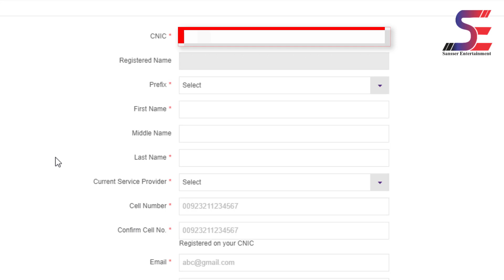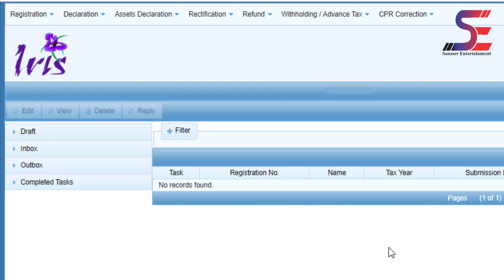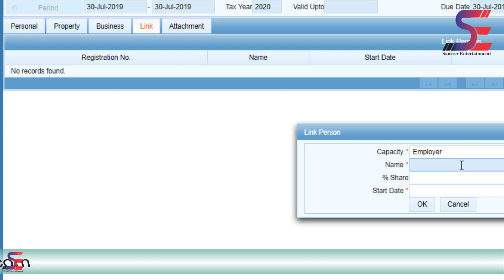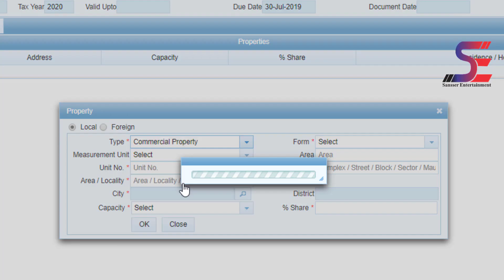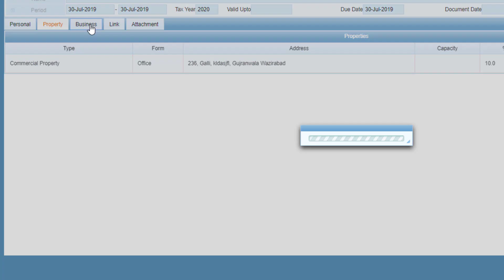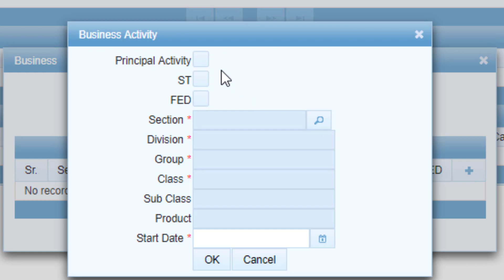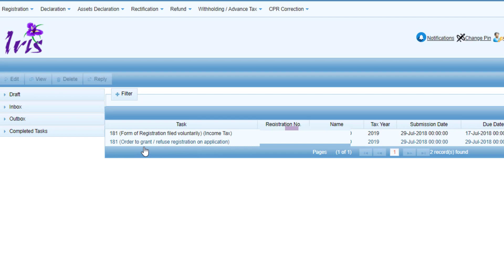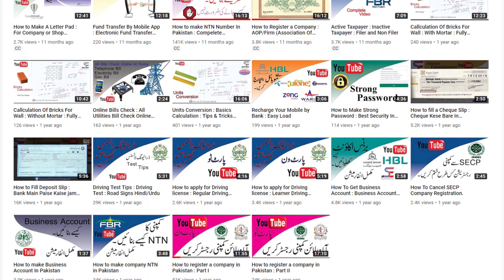How to Make NTN Number in Pakistan | NTN For Salaried Person Or Business Person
National Taxation Number or NTN number get in Pakistan its very easy due to its online process the process shown in the video. NTN in Pakistan getting more attractive topic as government of Pakistan department like Federal Board of Revenue FBR is dealing all meter related to tax or National Taxation Number NTN is most attractive topic like most person which relate to teaching or education department or business person which person do business both category having different category of ntn but same benefit if both are filer all benefit for filer not for ntn holder some people make ntn and donot submit return. They do not have benefit and some people say they have register their business like ntn and after detailed they is not registration but its source of you income.
For make National Taxation Number login to Fbr login and click on unregister person to purpose like make ntn number in Pakistan the video’s basic purpose is the fbr iris website update some feature so we will register the ntn with new feature after click on iris ntn registration form, put you basic information for ntn number in paksitan like name, national identity number, phone number and codes.
After confirmation the code get ntn number like registration number and ntn password and ntn pin all will be delivered by sms and email.
National Taxation Number or ntn in Pakistan for salary person like ntn for teacher or government employee they will fill link tab like department name and share value for government employee. After receiving code do further process.